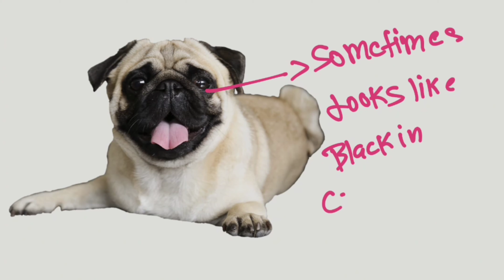60% People Don't Know This About Pug Dog Breed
This Video About Facts Of Pug Dog Breed 60% people Don't Know This About Pug
In This Video I Tell About Pug Origin , History, Facts, Grooming Needs, Behaviour, Training Is Pug Suitable for you

TIME STAMPS
00:00 - Intro
00:11 - Origin And History
00:44 - Identification
02:06 - Coat Type
02:17 - Colours
02:39 - Fun Facts
02:54 - Grooming Needs
04:02 - Health Care
05:26 - Illness Solutions
09:40 - Training & Behaviour
10:40 - Overview

Music Credit - Summer Shower - Quincas Moreira

Music Credit - Chimez - Dan Henig

Music Credit - The Trapezist - Quincas Moreira